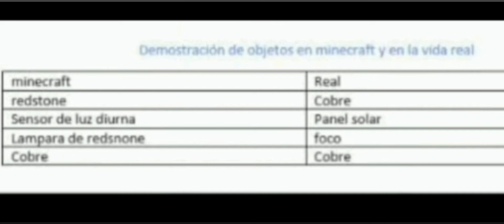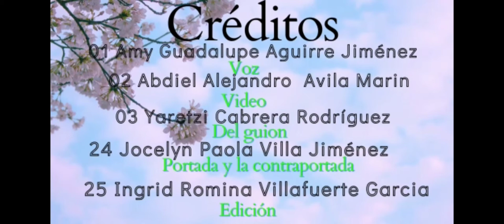ahorita lo borro es de la school